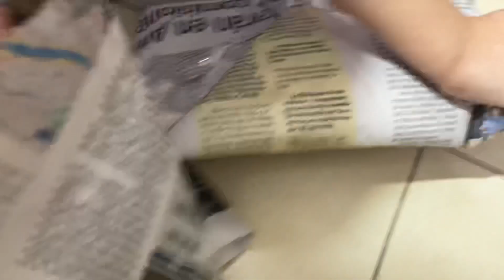ABRIENDO NUESTRO PRIMER 🎁 REGALO DE NAVIDAD 🎄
Hola amiguitos hoy abriremos nuestro primer regalo de navidad !! 🎁 Nos gustó mucho gracias abuela 👵